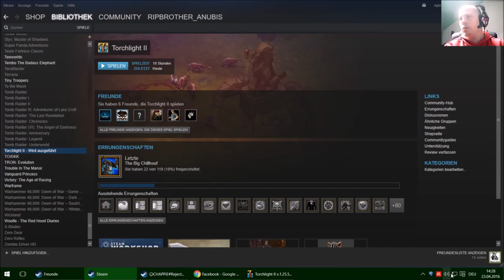Torchlight II #2 ab in den untergrund